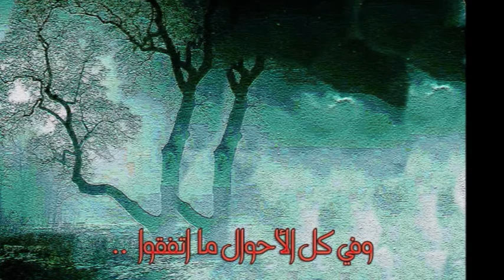Furada فـــُرادى .. زهير الشلبي 24 غزل إنسان Zouheir Shalabi 24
The great icon hit using the shortest phrases. Zoueir Shalabi proves that he can be as great as his own words explaining the facts of life.
أيقونة من الأدب والفلسفة بأقصر الكلمات وأعمق المعاني.   هذا هو الأديب الكبير زهير الشلبي في أقصر قصائده وأعمقها وأشدها أثراً في الوصول إلى معاني الحياة والموت والوجود
  بصوت الكاتب وبلوحاته
أروعُ ما صادفت من أدب ..